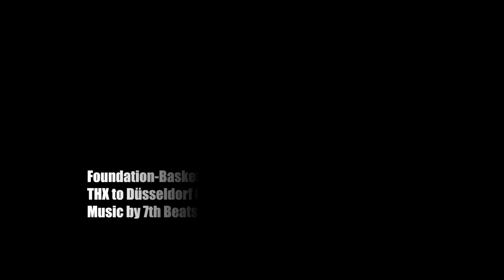ProAm Game - Düsseldorf Giants vs Telekom Bonn 2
Telekom Bonn's 2nd team wins a double OT thriller 88:91!